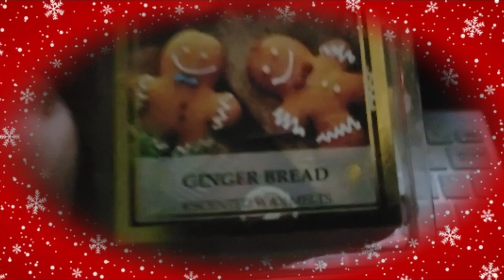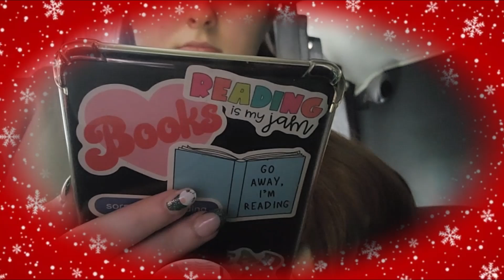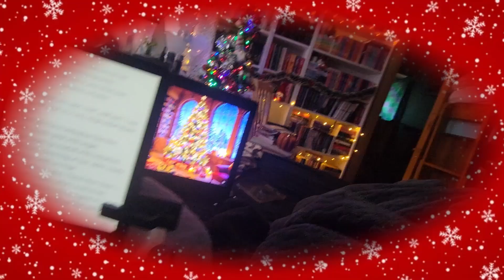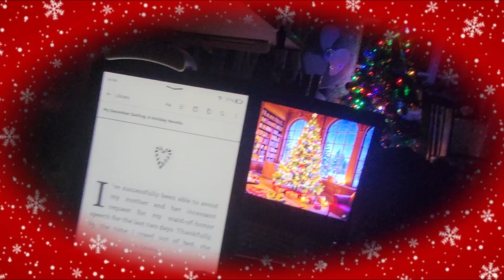Reading Holiday Romance Books 🎄🎅🎁❄️ *reading vlog* {BOOKMAS DAY 1}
reading holiday romance books 🎄🎅🎁❄️ *reading vlog*

xoxo,
Shauna (Dreamcatcher)